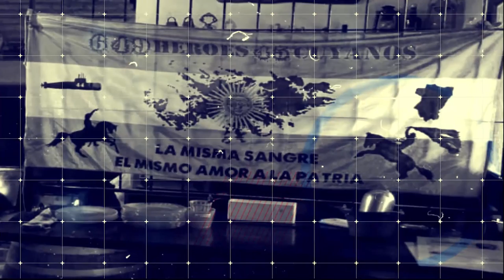HISTORIAS Raúl Magiariate Sin Cortes